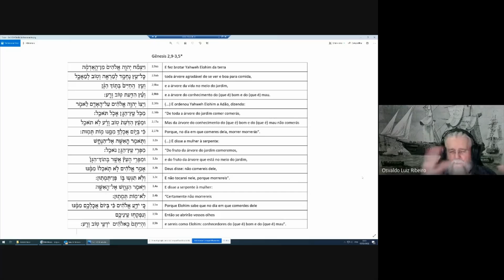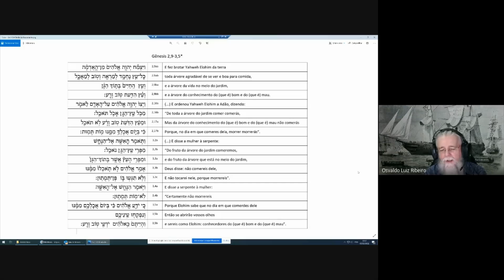34. Gênesis 2-3 (I): o "pecado" de Adão e Eva e a árvore 🏝 do conhecimento do (que é) bom e mau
✅Assine o canal e torne-se membro do Clube de Membros🎪 da Tenda do Necromante⛺, amenina dos olhos do necromante!🆗

1️⃣299. O que é o Clube de Membros 🎪 do Youtube❓ A Tenda do Necromante ⛺ tem Clube de Membros 🎪 também❓
5️⃣234. O que eu espero da Tenda do Necromante❓ O que você espera da Tenda do Necromante❓

O vídeo discute os versos de Gênesis 2 e 3 que tratam da árvore do conhecimento do (que é ) bom e do (que é) mau. Problematiza-se e abandona-se a tradução clássica "bem e mau", traduzindo-se com "bom e mau". Por extensão, a identificação do "pecado" do casal original dissolve-se como uma questão moral (bem e mal) e assume as dimensões de um problema da autonomia - conhecer o que é bom e o que é mau.

Segundo vídeo da série:

Gênesis 2-3 (II): a nudez de Adão👨‍🌾 e Eva👩‍🌾antes e depois do pecado e sua tentativa de cobrir-se🌿

Convida-se à leitura dos seguintes artigos do Prof. Osvaldo Luiz Ribeiro, relacionados direta ou indiretamente à passagem:

1. CÂNTICO DOS CÂNTICOS (7.10[11]) CONTRA GÊNESIS (3.16): UM CASO DE INTERTEXTUALIDADE PROGRAMÁTICA SUBVERSIVA

2. Hipótese sobre a introdução em Judá do sacrifício expiatório Gn 2,4b-3,24; 4,1-16 e 6,5- 9,17* como “eixo estrutural” de Gênesis 1-11